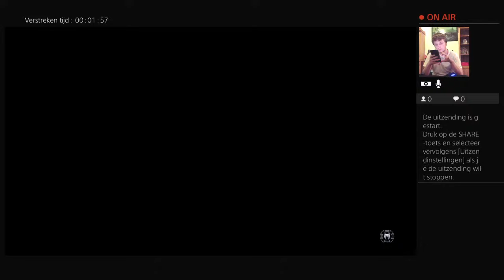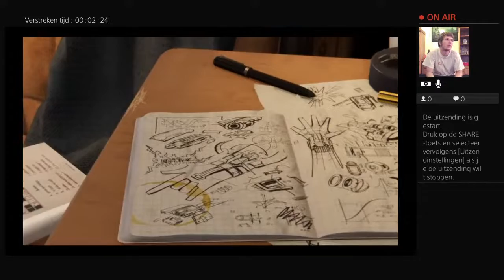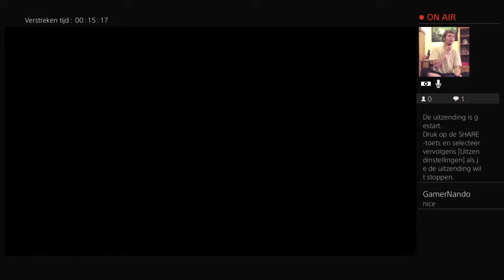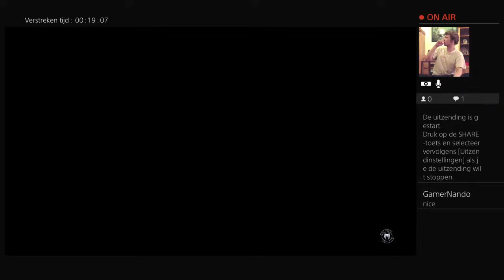Vloggerwouter live stream spider-man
kijk het hier